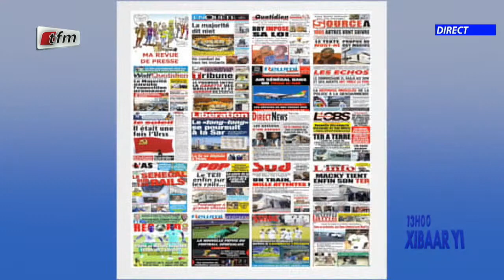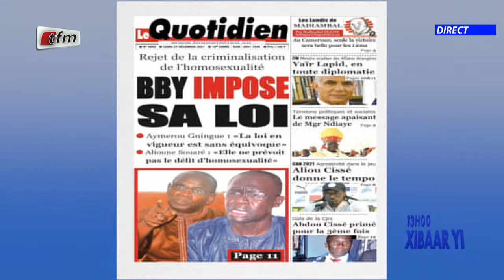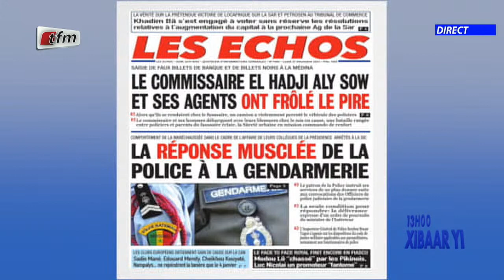Revue de presse de ce 27 Décembre 2021 avec Mamadou Mouhamed Ndiaye